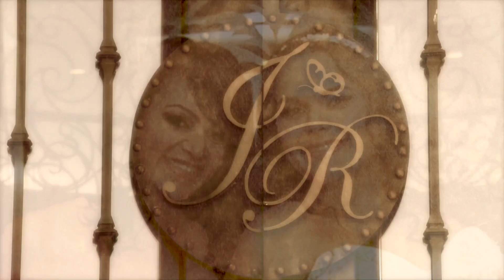Metamorfosis Preview 1 Vida-3Historias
Metamorfosis, pequeño documental donde se narra el costo del exito de Jenni a través de los ojos de los hijos de la Diva De La Banda.